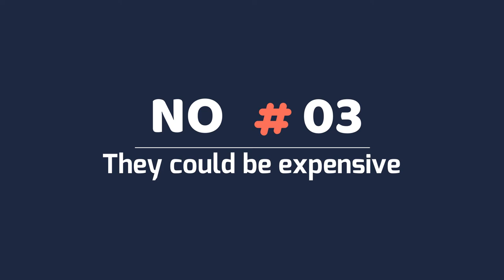7 Things You Didn’t Know About The Black German Shepherd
7 Things You Didn’t Know About The Black German Shepherd